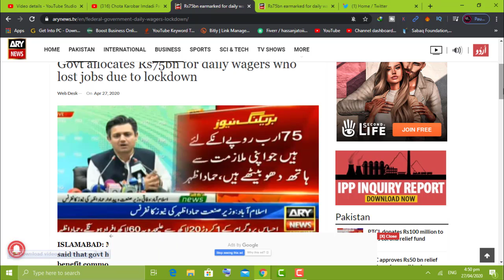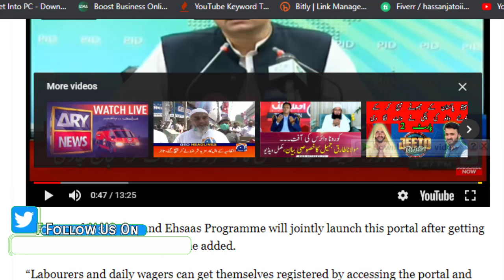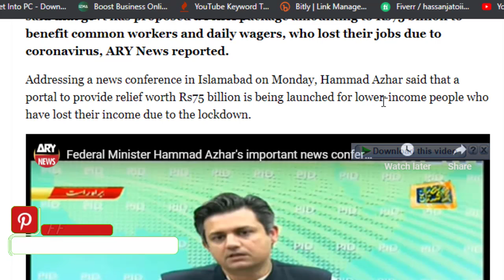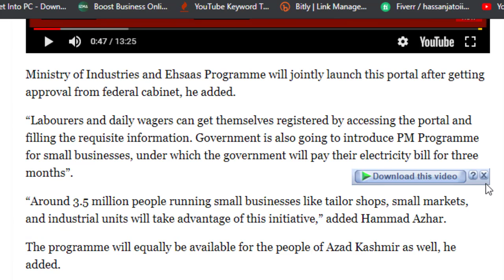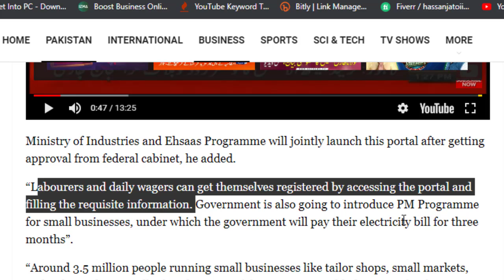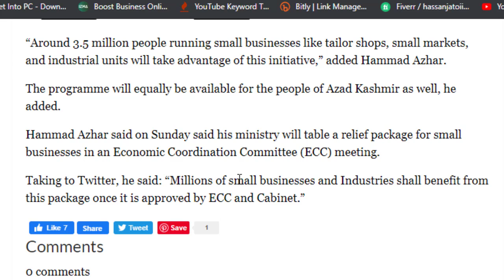Chota Karobar Imdadi Program|Daily Wagers in Pakistan|Jobless Relief Program Pakistan|New 12000 Cash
Daily Wagers Relief Program|Chota Karobar Imdadi Program|Daily Wagers in Pakistan|Jobless Relief Program Pakistan|New 12000 Cash. Aesy mazdoor Jin ko job sy nikal dia gia Corona Virus Lock Down ki wajah sy unki Job chali gai to un ky leye Imran Khan aur Hammad Azhar ny Chota Karobari Imdad Package Program start kia hy jiss men sab mazdooro ko 12000 mily ga.

Chota Karobar Imdadi Program ki madad sy mazdoor aur salary leny waly tamam choty logo ko 12000 dia jaye ga. Chota Karobar krny walon ky leye bhi khushkhabri hy wo ja ker meri pichli video dekh sakty hen jis men men ny Chota Karobari Imdad ya pher chota karobar imdadi package program ky bary men tafseel say btaya hay.

Karobar Imdadi Program is a relief program for Chota karobar in pakistan. Daily Wagers in Pakistan can get 12000 cash if they lost there jobs due to coronavirus lockdown|Daily Wagers can be the members of Jobless Relief Program Pakistan. Jobless Relief is only for those wagers who lost their jobs due tocorona virus. Relief Program Pakistan will be hold by Ehsaas Cash Program and Ministry.

 Relief Program portal will be launch today and on this web portal Jobless Relief Program forms will be fill up for New 12000 Cash through ehsaas program. 12000 imdad can help the poor labors. 12000 lene ka tarika is also Mentions in this relief.  12000 kaise milenge search about it to get details of 12000 Mazdoor program. Madoor 12000 cash program HELP THE POOR AND THE NEEDY. 12000 cash program is New Mazdoor Scheme.

Chota Karobar Imdadi Package Program Men Apply krny ka Tareeqa
Chota Karobar Imdadi Scheme Detail:

How to apply for Ehsas Rashan Program in urdu.

Topics Covered
In This video I Try to Cover These topics:
small business coronavirus relief program runs out of money
12000 for jobless people
Dehari Dar jobless Program
chota karobar
chota karobar relief package
chota karobar scheme
chota karobar imdad scheme
chota karobar pakistan
chota karobabr by imran khan
hota karobar package
chota karobar imran khan
imran khan chota karobar
electricity bill muaf
chota karobar bill muaf
chota karobar program
chota karobar online registration
online registration
chota karobar online apply
chota karobar registration
chota karobar imdadi package
relief in electricity bills
Karobari Imdad
Imran Khan Mazdoor 12000 New program
Dehari Dar Mazoor 12000 csh program
New Scheme 12000 cash Mazdoor
Mazdoor relief 12000 cash program
______________/LINKS\_____________________________
__________________|Last Uploaded|_________________
♥Pakistan Citizen Portal Password Reset|Pakistan citizen portal forgot password|Problem Solved

♥Pakistan Citizen Portal Not Working|Server Not Responding Pakistan Citizen Portal|Tiger Force Apply

♥Tiger Force Latest Update|Tiger Force Registration Updates|Tiger Force Update News|Tiger Force News

♥Last Date to Apply In Tiger Force|Tiger Force ki Last Date|Tiger Force Registration Updates

♥Tiger force me apply kaise kare|How to Download Citizen Portal App|ٹائیگر فورس ایپ کیسے ڈاؤنلوڈ کریں

♥Tiger force me apply kaise kare|How to Apply in Tiger force|Tiger force jobs apply 2020

♥State Bank Of Pakistan New Refinance Loan Scheme|How To Apply for Loan|SBP Loan Scheme 2020